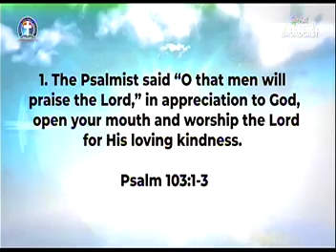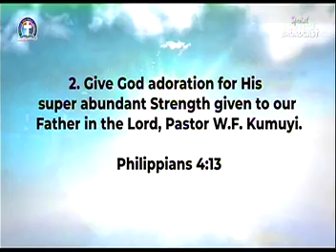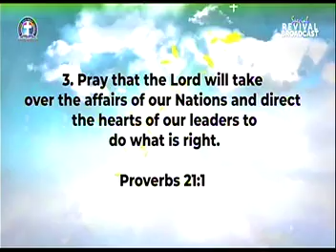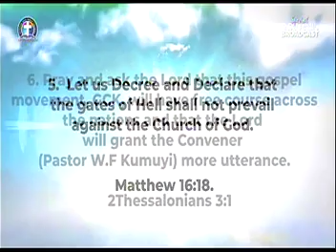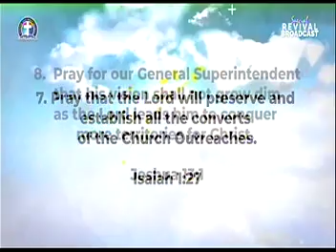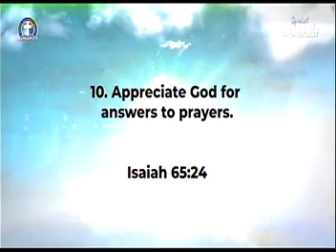DEEPERLIFE CHARLOTTESVILLE LIVE STREAM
WATCH OUT: GCK IN CAMEROON

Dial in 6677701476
Code 344823#

SPECIAL PRAYER REQUEST:
1) GOD, PLEASE LET ME RECEIVE MERCY.
2)LET MY MINISTRY BE ACCEPTABLE BEFORE YOU FIGHT FOR MY COURSE.
3)INCREASE US SPIRITUALLY AND NUMERICALLY IN DLBC CHARLOTTESVILLE